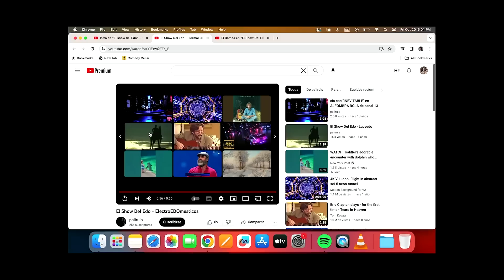Fabrizio Copano reacciona al “Show del Edo” CON el Edo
¡Domingo de reaccioneeees! Y en esta entrega, por primera vez contamos con un invitado en el estudio para reaccionar sobre el contenido que él mismo protagonizó 🤯

ATENCIÓN 👀⁣

¡Los amigos del Instituto Arcos están con nosotros! Postula en Arcos - Admisión 2024 en diversas carreras relacionadas al mundo de la fotografía, cine, comunicación audiovisual, música, diseño y más 🎨